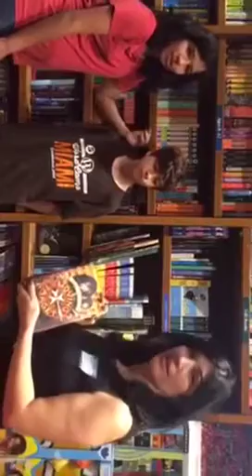Author Christina Diaz Gonzalez talks about her new book "Moving Target" at Books & Books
Author Christina talks to Onelia and Armando about her book "Moving Target" at the children's section of Books & Books as part of Small Business Saturday.